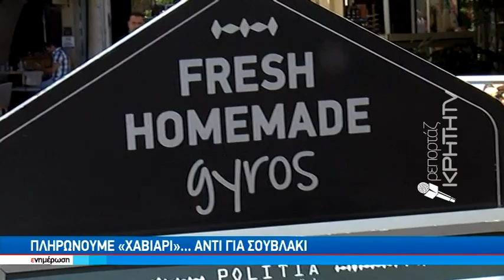Πληρώνουμε «χαβιάρι» ... αντί για σουβλάκι